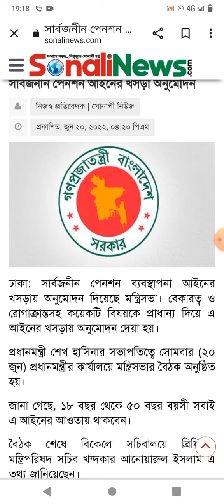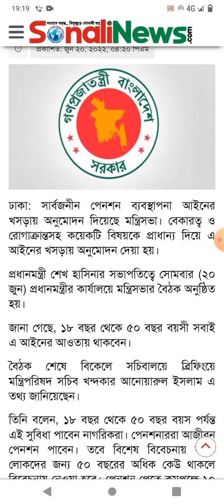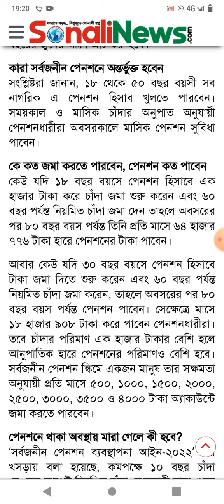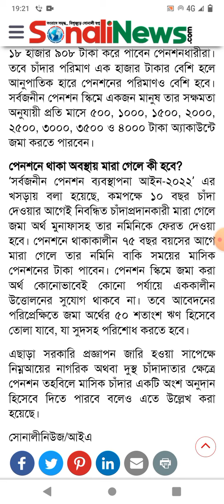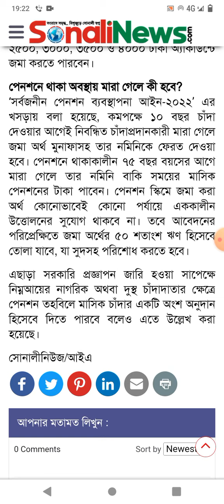সার্বজনীন পেনশন আইনের খসড়া অনুমোদন।